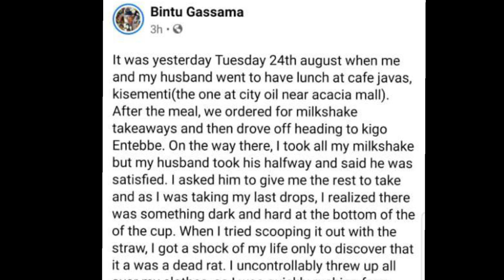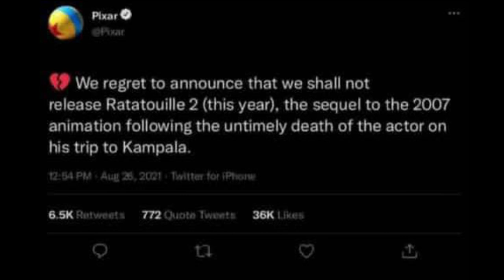Rats in milkshake! CJ's releases full CCtv video of preparation of alleged rat milkshake.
A video made rounds on social media of a woman who allegedly found a rat in her milkshake from cafejavas kisementi branch in Uganda.Cafe javas later released a full cctv footage of the preparation of the alleged rat milkshake aswell as a press statement.